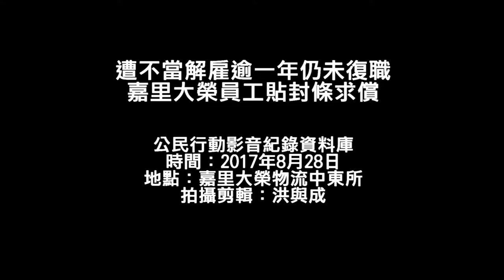20170828 遭不當解雇逾一年仍未復職 嘉里大榮員工貼封條求償